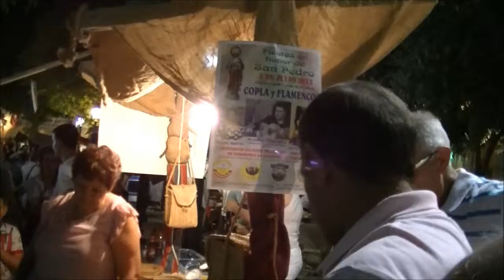Esquilado Oveja Jornada Quijotesca Domingo 30 6 2013 Madridejos 2013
la mascota de José-Carlos
Al finalizar el mes de Junio una vez más el Quijote Cabalga hacia Madridejos. Serán los días 28, 29, 30  de Junio cuando Don Quijote llegará a Madridejos. La Plaza del Ayuntamiento se llenará de actividades culturales, artesanales y gastronómicas de gran interés y aceptación para todas las personas asistentes, no sólo del municipio, sino también de la provincia y de diversos puntos de España.